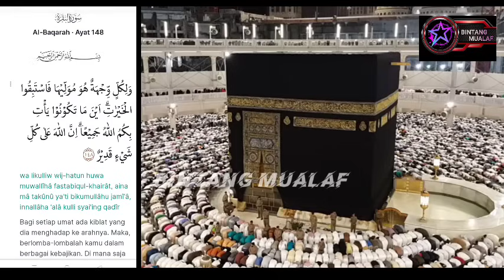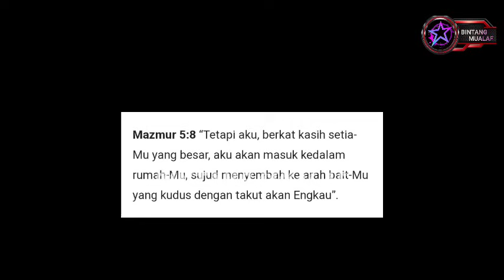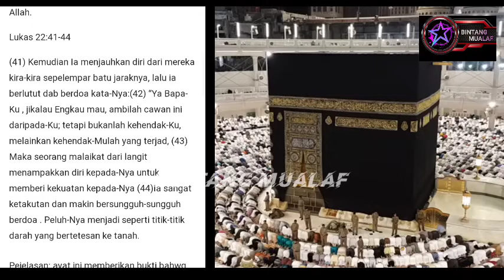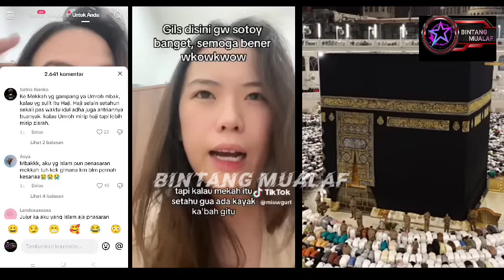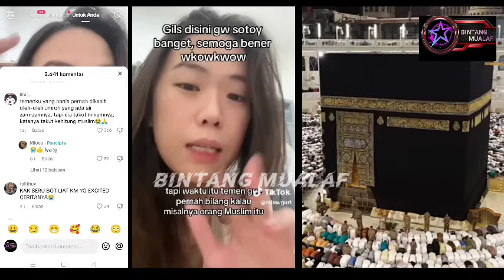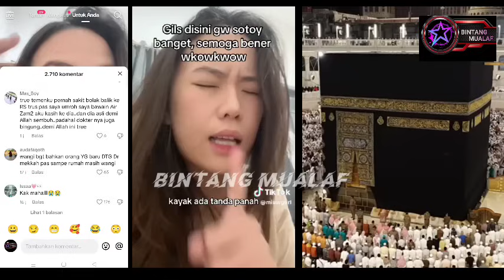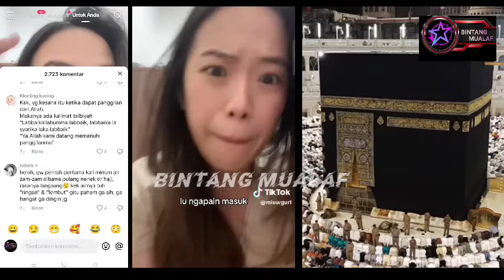GADIS NON MUSLIM KEPO DENGAN KA'BAH & PENASARAN PENGEN KE MEKKAH